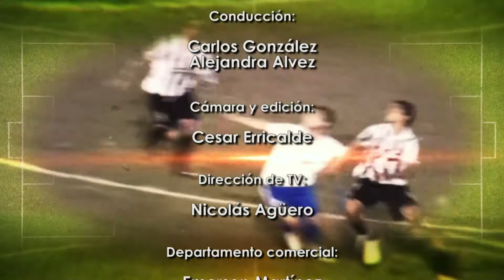Gol a gol - 10/08/2021 - Bloque 04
Vea el bloque 4 de Gol a gol, de este martes 10 de agosto. Entrevista a José Fagúndez, Presidente de la Liga de Baby Fútbol de Artigas. golagol​ uruguay​ artigas​ artigasuruguay​ futbol​ informacion​ canaltres​ artigastv​ artigastelevision​ television​ deportes​